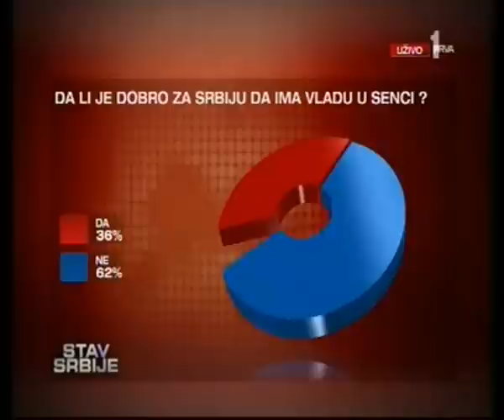Dragan Šutanovac u emisiji "Stav Srbije" na TV Prva (8.3.2015)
(Beograd, 8. marta 2015) Narodni poslanik Demokratske stranke, zamenik predsednika Odbora za kontrolu službi bezbednosti Skupštine Srbije i ministar unutrašnjih poslova Vlade u senci Dragan Šutanovac gostovao je u emisiji "Stav Srbije" na TV Prva. (za više informacija posetite